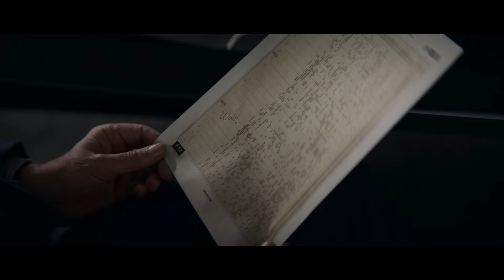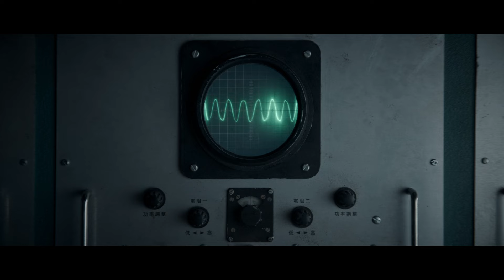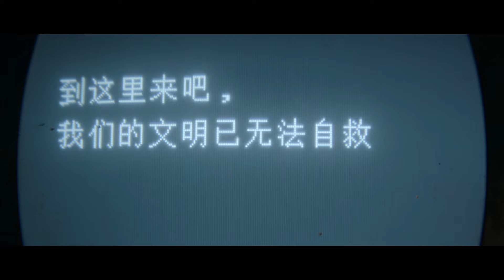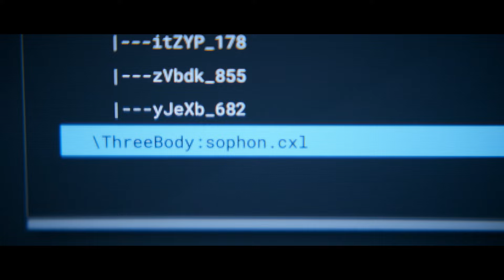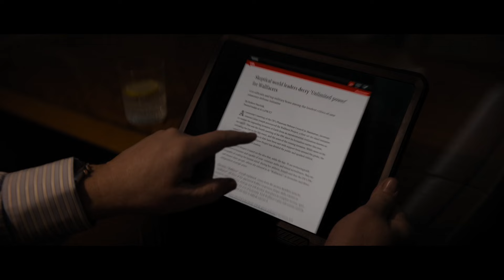100 Spaceships Of Evil Aliens Attacked on Earth BUT 🤯 | Film Explained In Hindi/Urdu | Plot हिन्दी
In this video we are going to explain the film/movie explained in hindi/urdu in which 100 Spaceships Of Evil Aliens Attacked on Earth BUT film explained in hindi/urdu,  summarized हिन्दी, plot हिन्दी and movie story. This movie plot in hindi is explained by movie explained and @yourexplainer  with @AnokhiFilms10  and @cinematic17  😃 in this video a highly developed alien race covers the earth with subatomic AI to slow evolution of humanity 🤯 actually during the "Cultural Revolution", China sends a signal into space to get a response from extraterrestrial civilizations. It comes at the beginning of the 21st century: unknown forces are trying to slow down humanity's scientific progress. so enjoy thia epic storyline of the greatest tv show of 2024 😊❤️

Other title -
3 body problem explained in hindi
3 body problem
3 body problem ending explained in hindi
3 body problem season 1 explained in hindi
3 body problem web series explained in hindi
3 body problem all episodes explained in hindi

Movies Insight Hindi presenting movie explained in hindi analysis of Bollywood's latest blockbuster, Cinema Shaukeens 2.0. Latest movies and super hero movie explained by Hitesh Nagar and Pratiksha Nagar, this movie on the bollywood silver screen full movie explained in hindi. Mobietv Hindi provides a hindi explanation hollywood movies and the thrilling climax, brilliantly explained by Mr. Alexter and Mr. Hindi Rockers.Picture Abhi Baki Hai and RDX ROHAN explain mysterious movies explained in hindi.

Latest movies like superhero , horror and fresh movies explained by Hollywood Explain In Hindi and Fox Explainer Hindi. On this channel you will find videos explaining the hindi stories by Anokhi Films and Chalo Film Dekhe.So your explainer is explain 10M who explain the films story and fresh movie explained and fresh movies 2.0, here the mahesh challe and bro explained is the best damn explainer which is your explainer and the fact is that the explainer cult 2.0 is cinematic 17 and cinematic soul.

Keywords-
movie explainer
movie explainer
film explained in hindi
Plot हिन्दी
Summarized हिन्दी
movie story
movie plot hindi
movie explain in urdu
movie explained
movie explain
your explainer
bro explained
Damn explainer